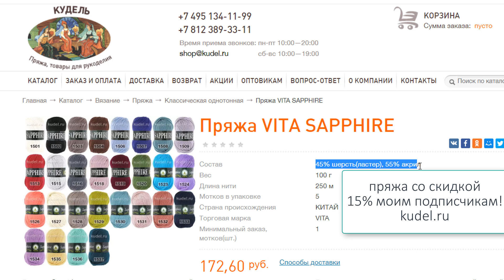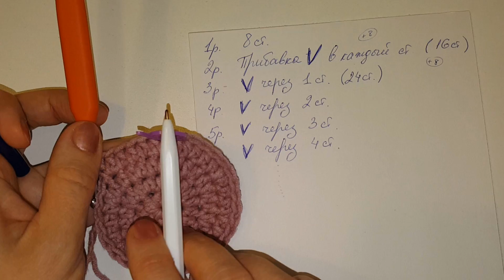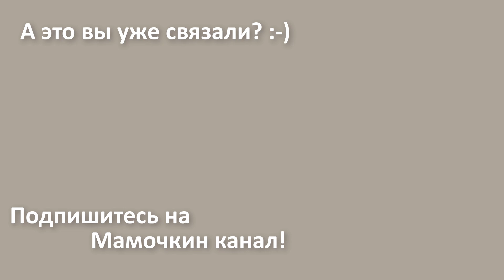ВЯЖЕМ СТИЛЬНЫЙ БЕРЕТ на 2022 Вязание крючком / Мастер-класс / Мамочкин канал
Берет "Парижанка" связан крючком по спирали. "Французский берет" сейчас на пике моды! Вяжите для женщин на весну/осень 2021 берет только актуального фасона! Без декора! В моде - простота! Можно его вязать крючком или спицами. Главное, чтоб он был простой и держал форму! Детский вязаный берет можно украсить декором, по их желанию!))